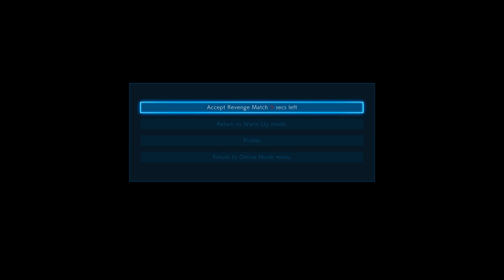Tekken 7 Zafina Witch Dress Vs Zafina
Witch Dess